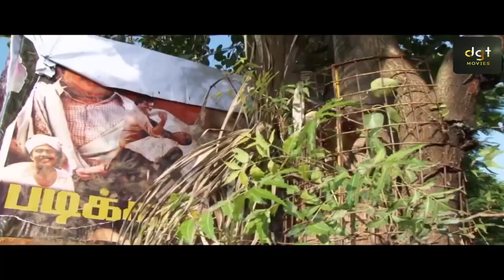Tamil Comedy Movie Arithaaram Part- 10|| Tamizh, Sangeeth, Soniya, Nallai Siva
@DGT MOVIES

Arithaaram is a Tamil comedy movie, directed by R T Alexander. The cast of Arithaaram includes Sangeeth,Srivijaya.

Starring : Tamizh, Sangeeth, Soniya, Nallai Siva, Poori Kumar, Krishnan, Myna Nagu And Others.

Director: T. Alexander

Producer: J. Shakthi Vasakam